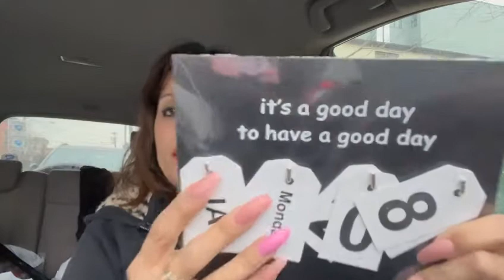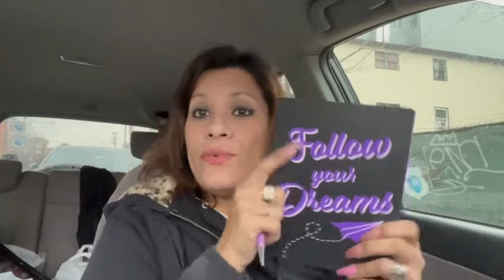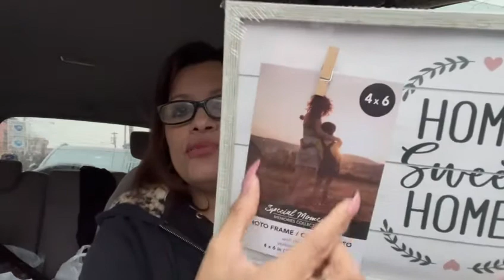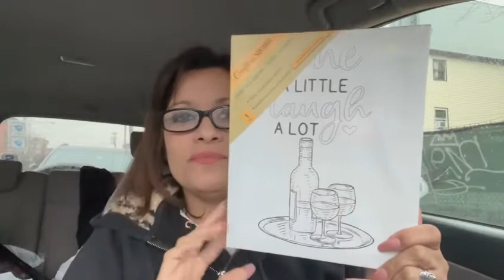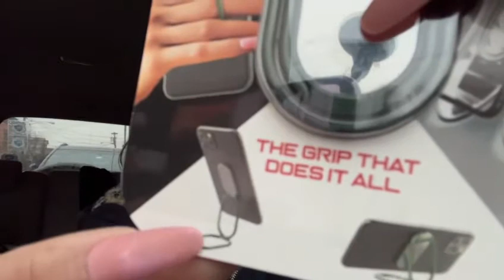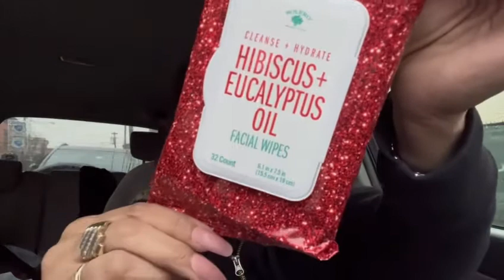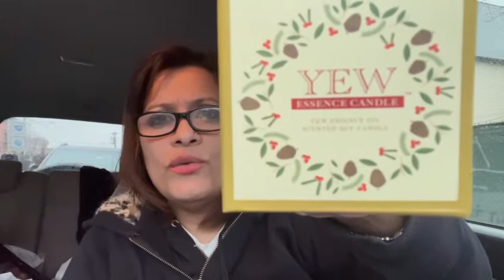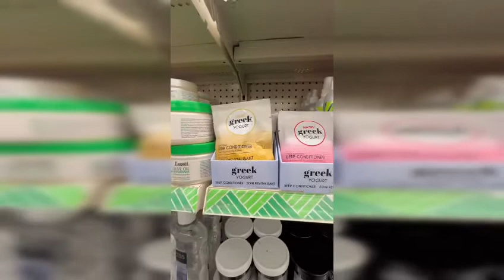Dollar Tree Haul 🌳💗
Hello!!!
Welcome to my QueensLife Channel, I love Dollar Tree Hauls,Walkthroughs from all store, Product Reviews,Taste Testing and i like talking a lot! Mini Mukbang, Coupons, Vlogs, DIY, Thrifting, Scratch off Lottery, Unboxing mail and Rants. Sit back and relax and enjoy and have a cup of Coffee or Tea or Juice and lets spend some time together. I also include my Family in some of my videos Vlogs.

Amazon Wish List: